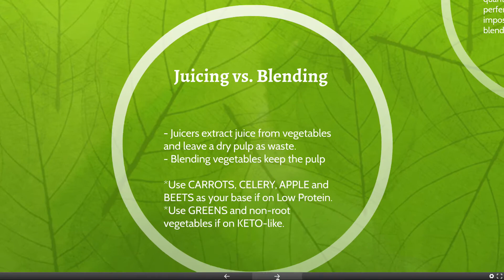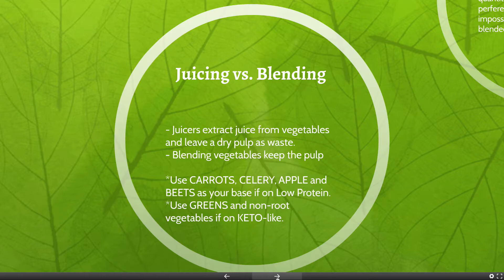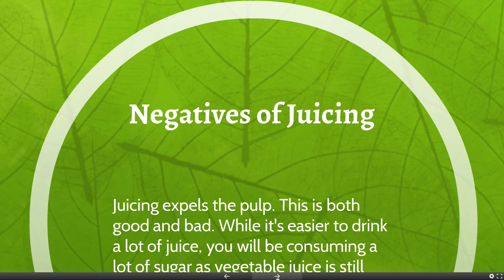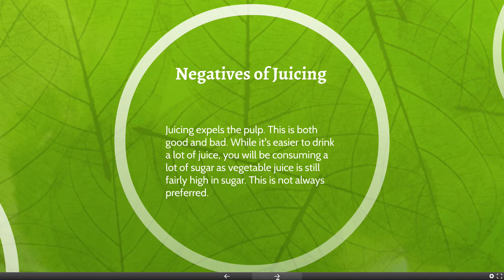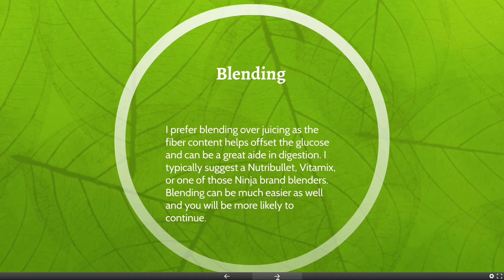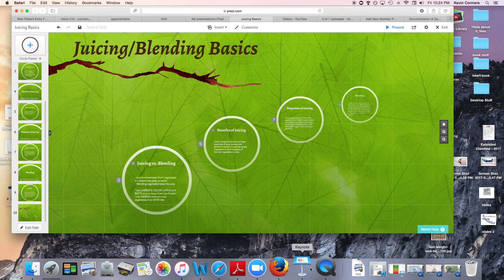Juicing vs. Blending 201 | Dr. Kevin Conners